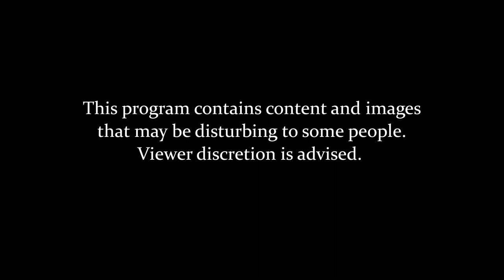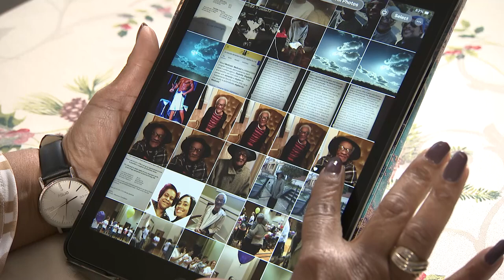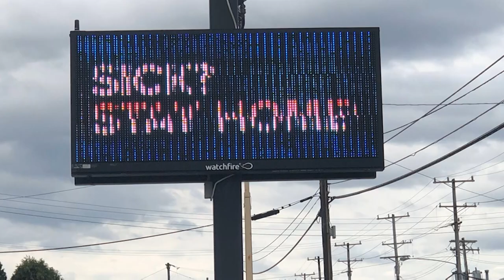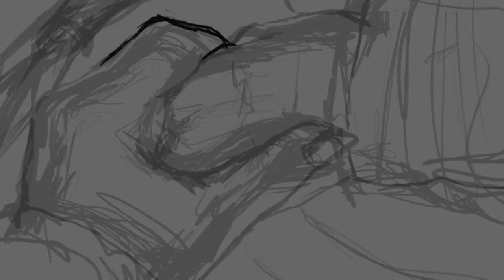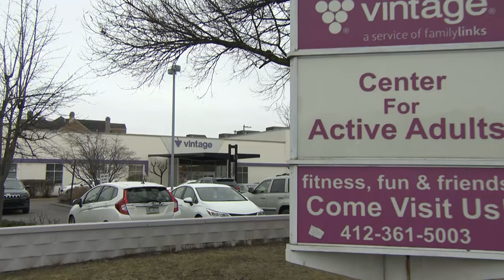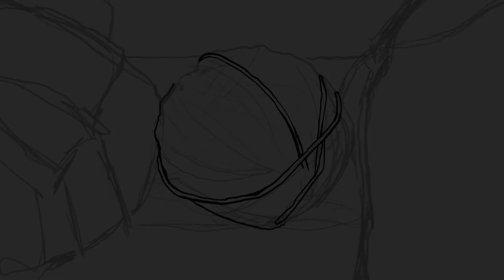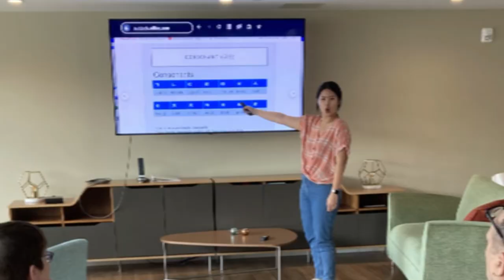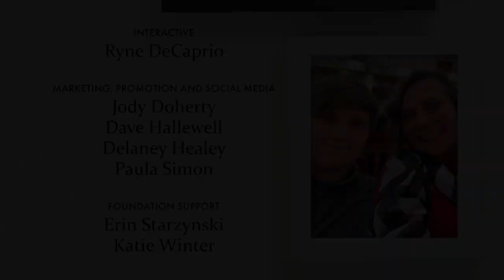Alone: Isolation Hurts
Social isolation has long been known to affect mental health, but new information shows it can also increase the risk of poor physical health and early death. With direct connections to depression, suicide, dementia, stroke, coronary disease and poor sleep, isolation is having an ominous and widespread effect. Even before the COVID pandemic brought enforced isolation, as many as 30 percent of people of all ages reported feeling lonely. During the pandemic, that number nearly doubled.

This 30-minute documentary by producer Beth Dolinar, explores the ways in which the spaces between us can contribute to mental and physical suffering. We are introduced to a diverse group of people who speak candidly about how isolation exacerbated their experiences with alcoholism, suicide attempts, and emotional trauma, as well as the stigma associated with loneliness. And we join them as they share their journeys from isolation to hope and re-connection.